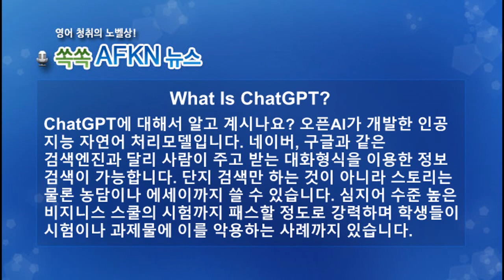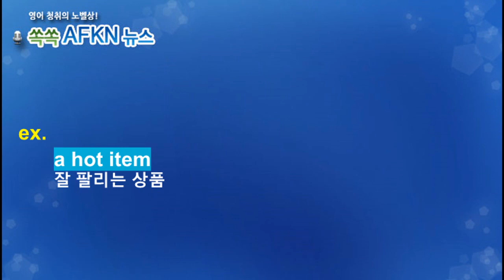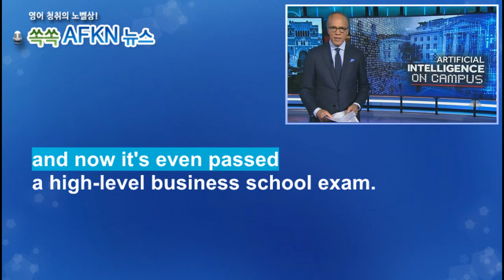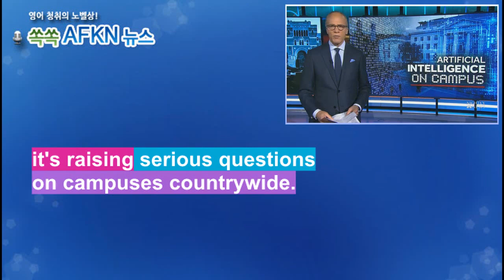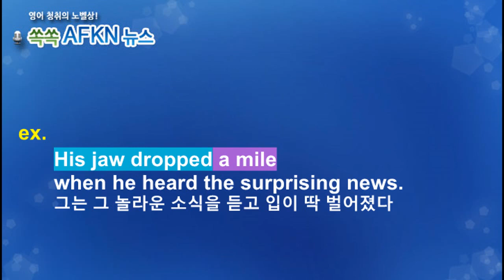[영어뉴스청취] ChatGPT 챗GPT_해설강의